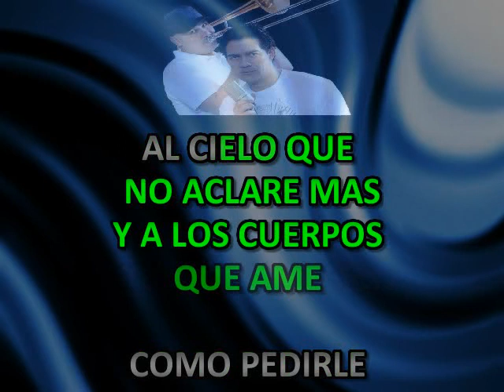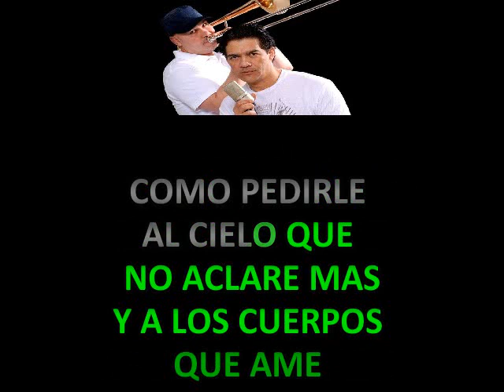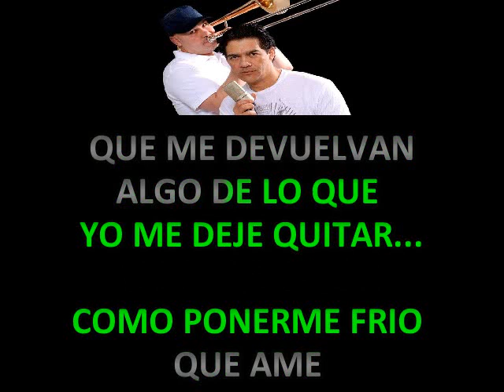HECHIZO DE LUNA EDGAR JOEL Y SU ORQUESTA KARAOKE